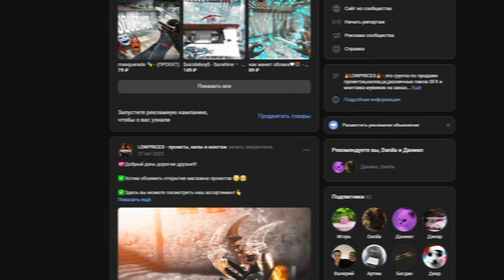КАЖДЫЙ РАЗ Я ВСПОМИНАЮ ДЕТСТВО 😔❤️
(Сейчас он продает все килы венка по выгодной цене!)